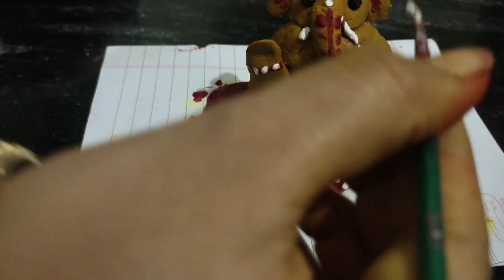పసుపు గణపతి చేసేటప్పుడు ఈ mistake నీ అస్సలు చెయ్యద్దు మీరు... నాలా